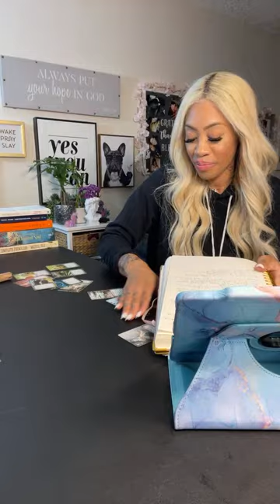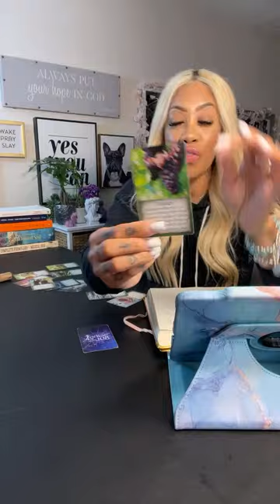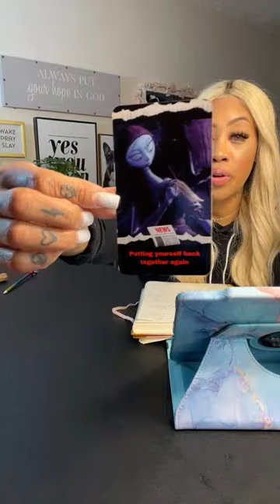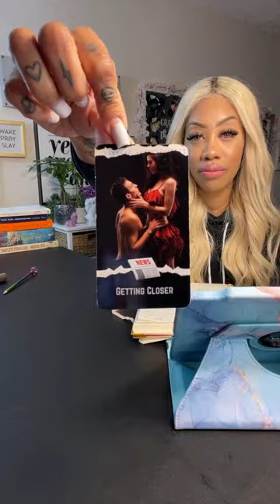YOU DONT TAP OUT 😯 UR CRUSHING EVERYTHING YOU TOUCH!! THEY CANT BEAT YOU and THEY CANT JOIN YOU ..